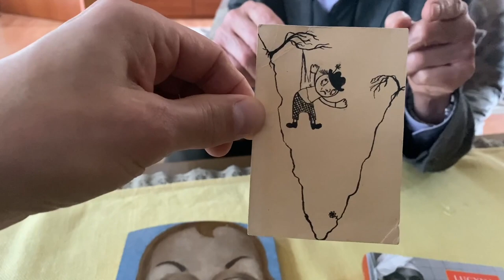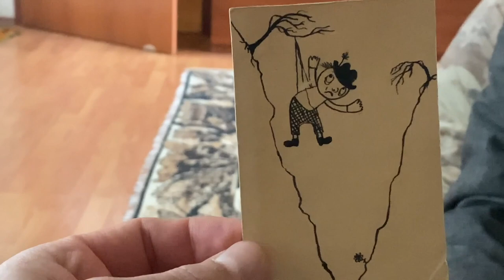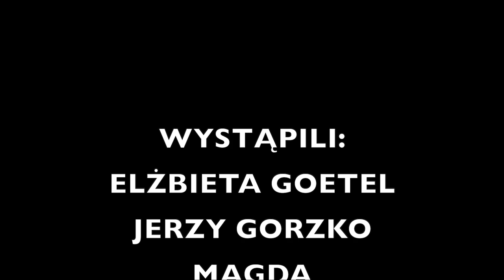Gdzie diabeł nie może... Wspomnienie Lucyny Legut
Lucyna Legut, aktorka, malarka, pisarka, osobowość artystyczna, legenda. 27 marca 2021 roku świętowałaby swoje 95. urodziny. Twórczynię wspominają przyjaciele i znajomi: Marzena Nieczuja-Urbańska, Jolanta Zaworska, Jerzy Gorzko, Jerzy Kiszkis, Magdalena Grzebałkowska, Dorota Karaś, Maciej Szemiel i Ryszard Ronczewski.